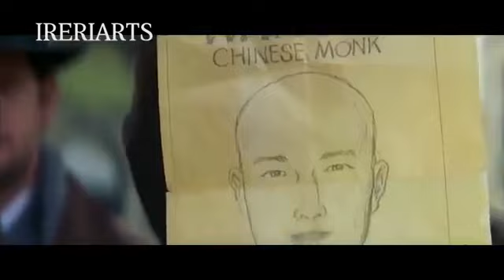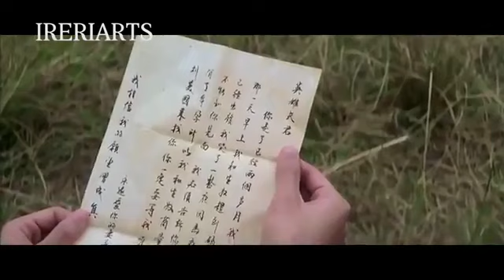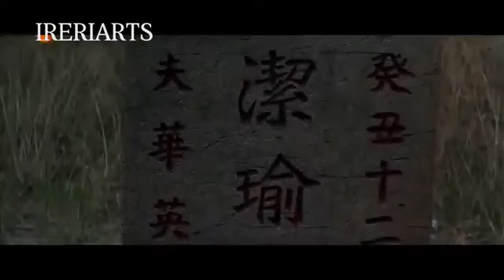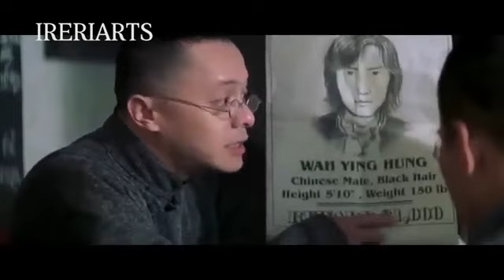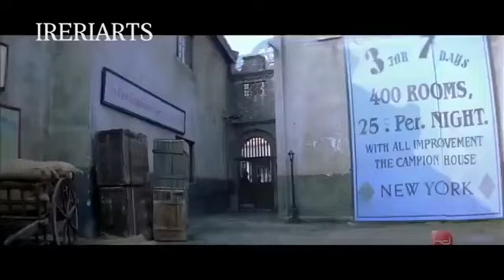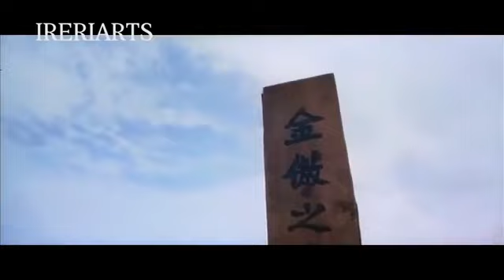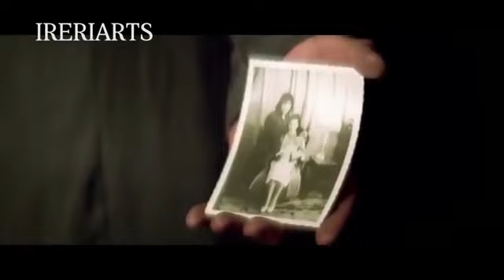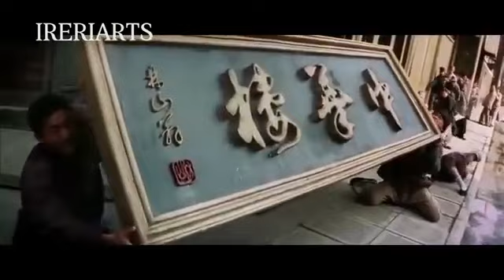Dj afro latest 2021 movies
Dj afro 2021